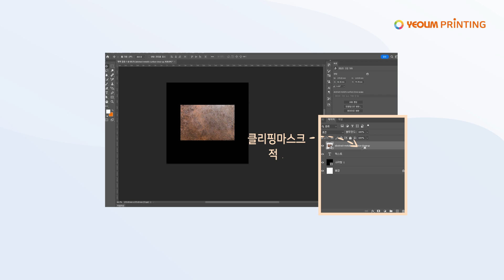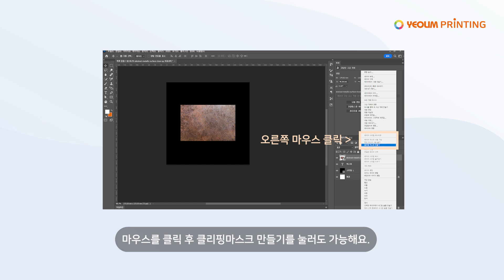시선 집중! 포토샵 텍스트 질감의 효과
포토샵 에서 텍스트 질감 입히는 방법을 쉽고 간단하게 살펴볼게요.